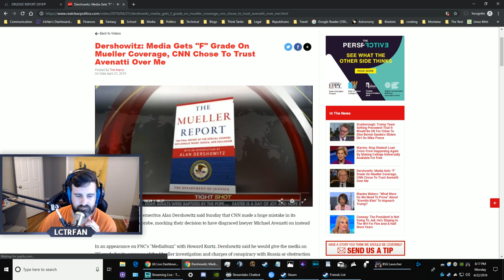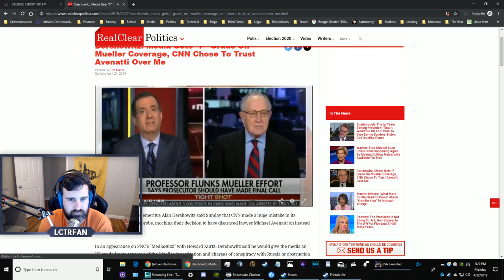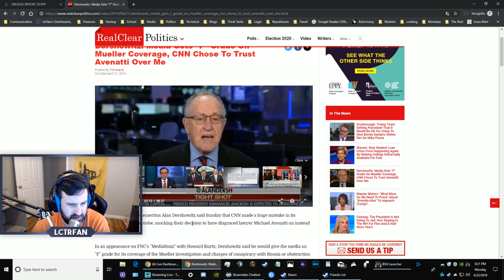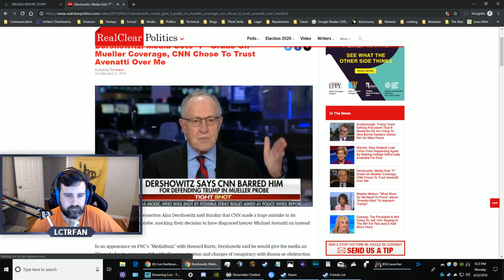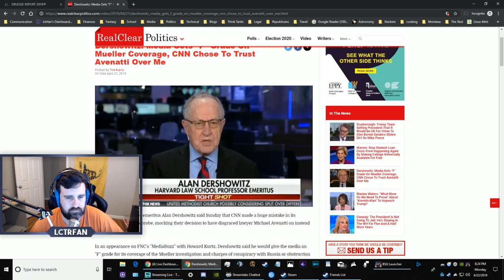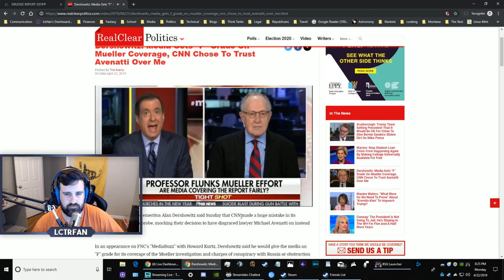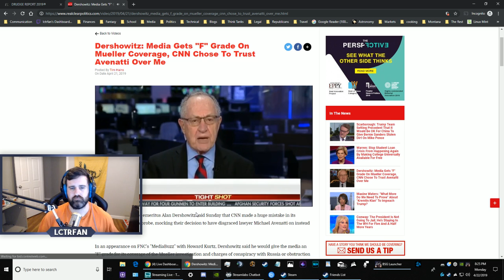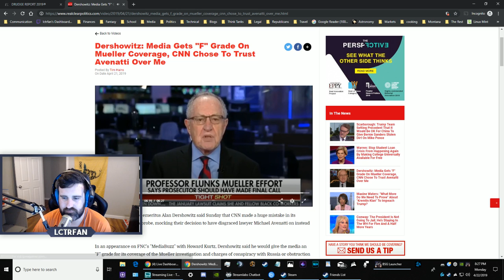Why liberals and the media have no credibility left and should not be taken seriously (hint: russia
In this video I explain why and how the liberals and the media have no credibility left and should not be taken seriously -- Watch live